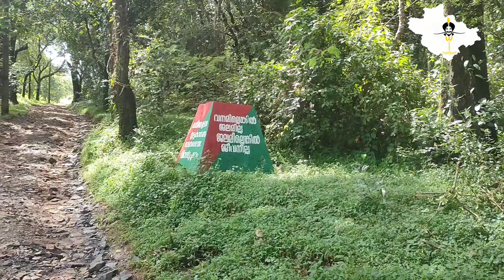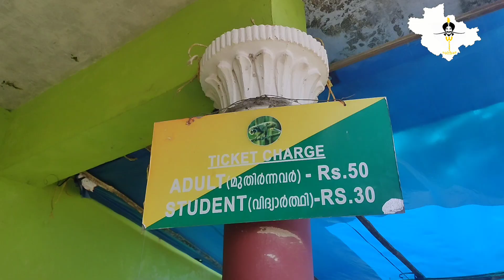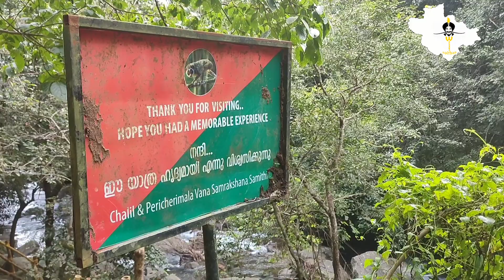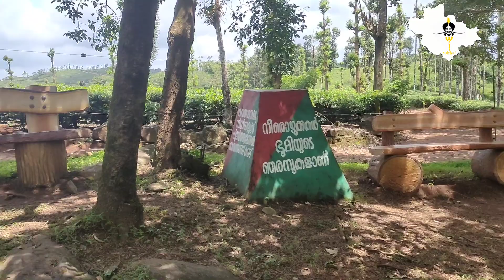wayanad/The most beautiful waterfall in Wayanad/ വയനാട്ടിലെ ആതിരപ്പള്ളി /Meenmutty Waterfalls/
വയനാട്ടിലെ മക്കിയാട് കോറോം എന്ന സ്ഥലത്താണ് ഈ വെള്ളച്ചാട്ടം സ്ഥിതി ചെയ്യുന്നത് ടിക്കറ്റ് ഒരാൾക്ക് 50 രൂപയും വിദ്യാർത്ഥികൾക്ക് 30 രൂപയും ആണ്